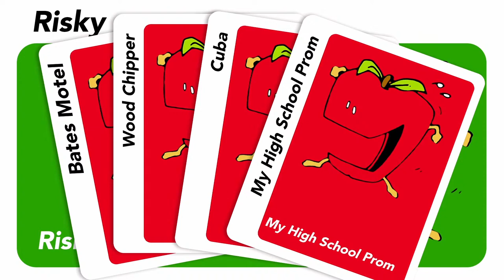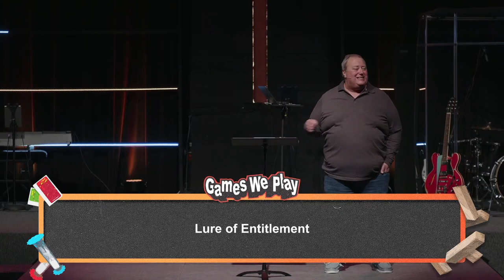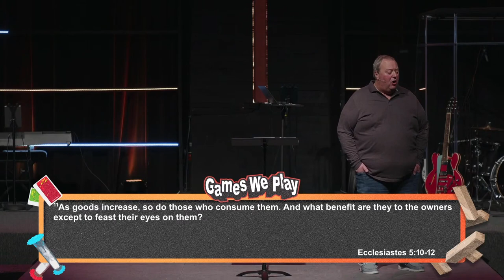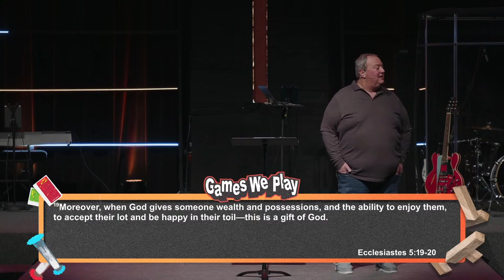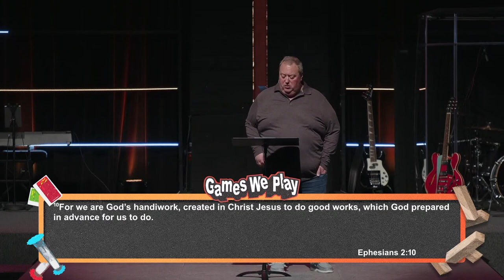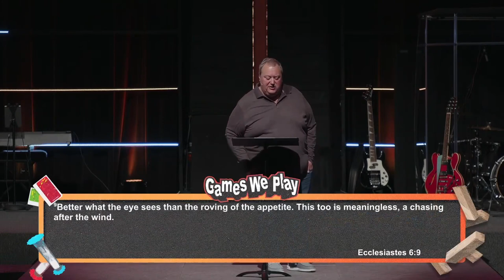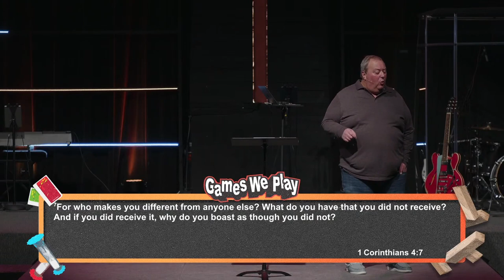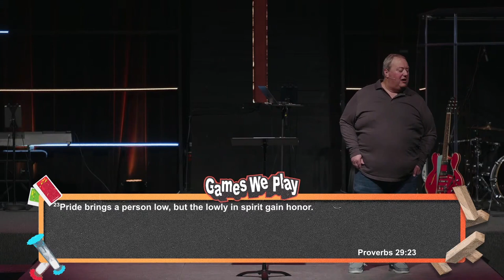Apples to Apples - Comparison Trap | Games We Play | 1.14.24